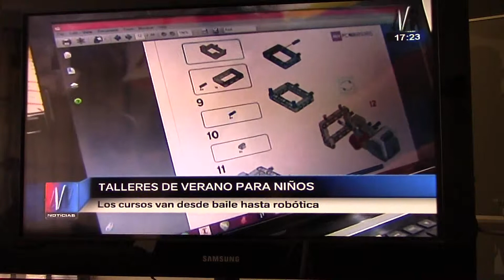PC MIRAFLORES 2016 CANAL N - 09 DE ENERO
Cliente: PC MIRAFLORES
Difusión: CANAL N - 09 DE ENERO 2016
Tema: CURSOS DE ROBÓTICA

Nota coordinada por nuestra agencia para el noticiero de tv.

Búscanos en: Youtube, Twitter, Instagram, Facebook, LinkedIn y TikTok.